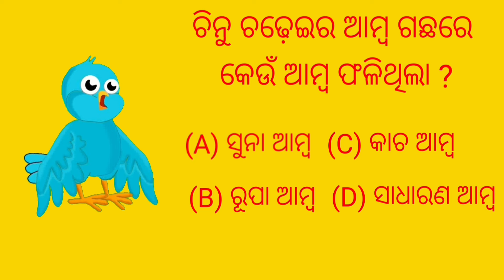ତିନୋଟି ଯାଦୁଇ ଆମ୍ବଗଛ Tiki chadhei gapa Odia stories Odia gapa Bird stories fairytels Odia kahani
ତିନୋଟି ଯାଦୁଇ ଆମ୍ବଗଛ Tiki chadhei gapa l Odia stories l Odia gapa l Tuni chidiya l Bird stories l fairytels l Odia kahani

Your queries-
tin beheno ka jadui ped
Odia chadhei gopo
Odia kahani
gappa
chadhei gappa
odia gapa
Chora kau
Natia comedy
Fairytels in odia
Birds marriage
Tptv